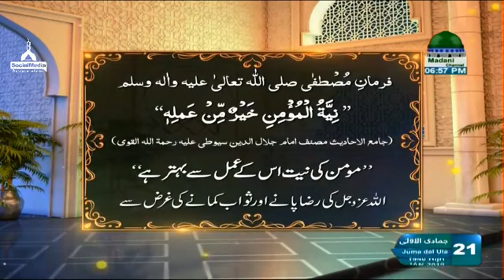Sunnaton Bhara Bayan By Maulana Muhammad Imran Attari ( Bologna Italy )